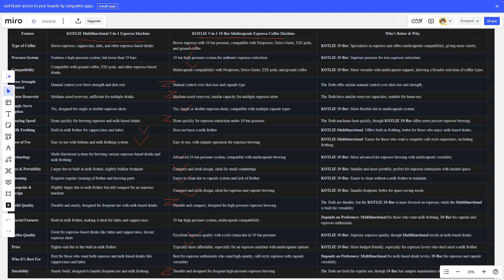KOTLIE Multifunctional EspressoMachine vs KOTLIE Multicapsule CoffeeMachine-Which One Is Better?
The link to purchase the product is -
KOTLIE Multifunctional EspressoMachine
KOTLIE Multicapsule CoffeeMachine

Elevate your coffee experience with the top-rated coffee makers! Our channel provides in-depth reviews and comparisons of the best drip coffee makers, espresso machines, French presses, and cold brew makers. Discover the latest innovations in brewing technology, flavor extraction, temperature control, and more to find the perfect coffee maker for your home. Whether you're looking for a simple, convenient option or a high-end machine that brews barista-quality coffee, our expert insights will help you make an informed purchase decision.